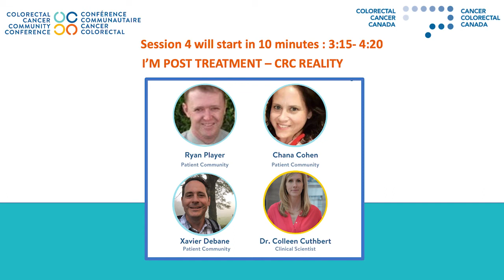I'm Post-Treatment - CRC Reality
Join Dr. Colleen Cuthbert, Clinician Scientist, University of Calgary; Xavier Debane, Patient Community; Ryan Player, Patient Community and Chana Cohen, Patient Community for a discussion about the physical, emotional, and practical challenges at the different stages post-treatment (1 year, 6 years).